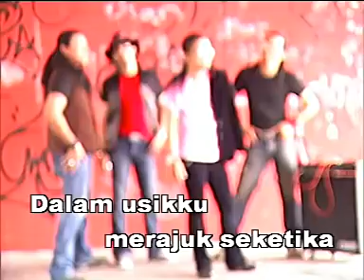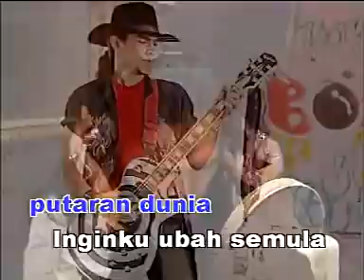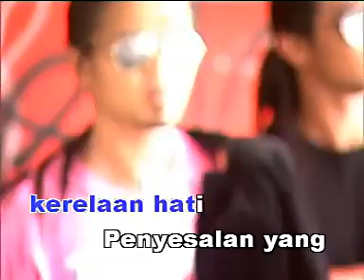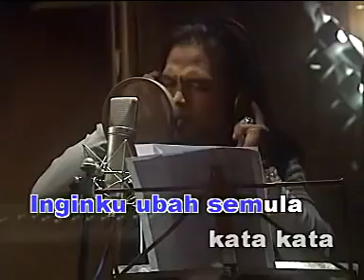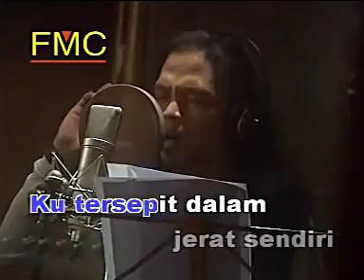AXL'S - Andai Dapat Ku Undurkan Masa